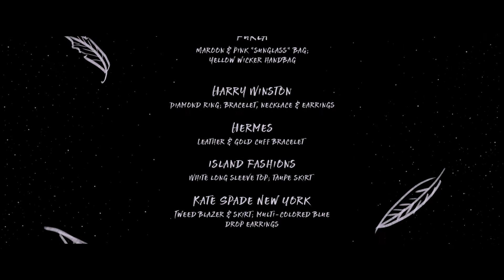Luxe Looks for Fall - R Magazine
While hiking within Honolulu's breathtaking Tantalus Hills, medical practitioners Howard and Betty Liljestrand befriended Mr. Coulter, the owner of a parcel of property that the couple would eventually call home.

Designed by architect Vladimir Ossipoff, the Liljestrand House was the ideal location to showcase this season's fashions from the Royal Hawaiian Center. While natural light filtered a dream-like escape through our camera lens, the interior walls of redwood were the perfect canvas to juxtapose the rich cool trends and helped tell a story of tranquility and effortless style.